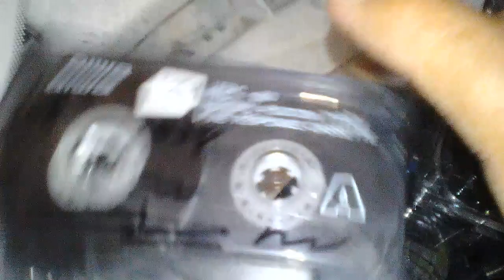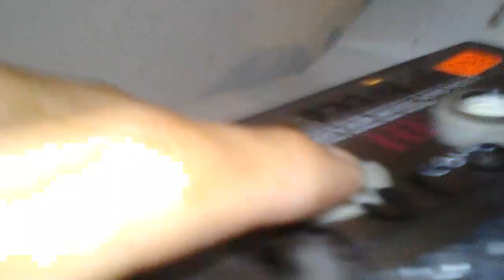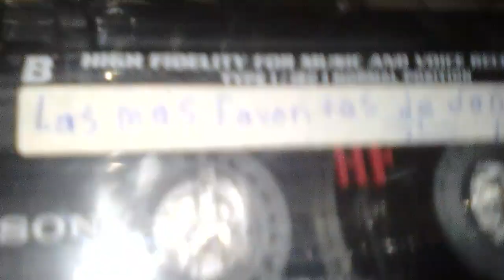Me burlo de la Rosa de Guadalupe y la Bebeshita. Con mis cassettes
Pos haciendo risas contra la Bebeshita